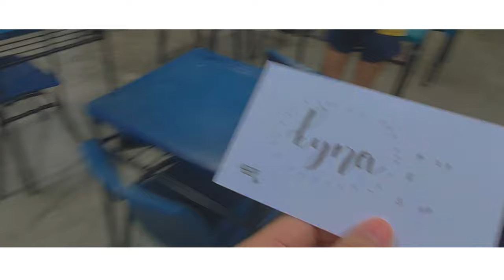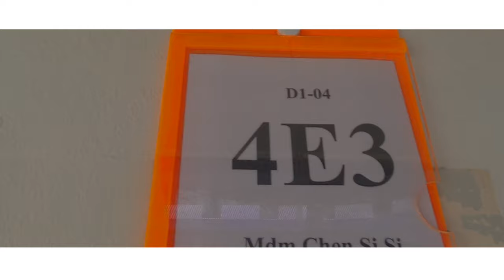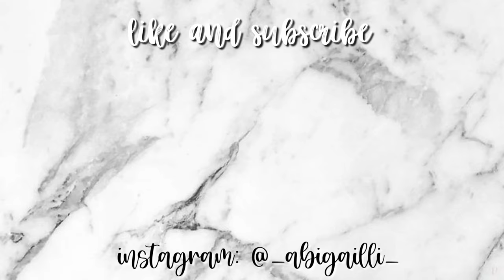secondary school graduation vlog 🎓 | singapore edition 🇸🇬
hello folks! one last video before heading off to tackle the big 'o's! it took me sometime to film this and i actually went around my school with a selfie stick filming my favourite spots in school.

time really flies, it actually felt like i just finished my PSLE yesterday. but almost 4 years had passed and my sister is sitting for PSLE at the moment and I'm doing my gce o levels examinations in 17 days (ogod), but we can do this together!!

lastly, thank you to all my schoolmates, classmates and friends who supported my vlogging journey since the start of this year. i really really appreciated your enthusiasm whenever that I'm filming in school and not judge me for looking like an whole ass idiot 😍🤦🏻‍♀️👋🏻

yes thanks jet for the amazing videography when I was taking pictures 🧚🏻‍♀️ (his ig : @j.ettt_)

𝐩𝐮𝐫𝐩𝐥𝐞 𝐛𝐲 𝐬𝐨𝐥𝐡𝐞𝐞 (솔히) 𝐟𝐭 𝐭𝐚𝐞𝐢𝐥 𝐨𝐟 𝐧𝐜𝐭 (태일)